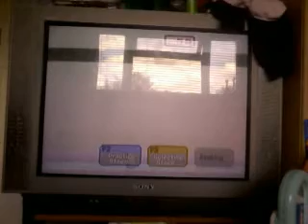Jiggly Puff Commits Suicide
Here's Jiggly puff commiting Suicie on Smash Bros